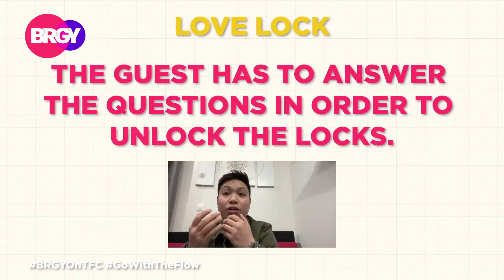G-PINOY PIPZ UNLOCKS HIS EXPERIENCE OF OWNING A BUSINESS IN PARIS, FRANCE | APRIL 8,2024 | BRGY(2/3)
How did our G-Pinoy Pipz Arrozal started building his business in Paris? Get inspired how he went with the flow to reach for his dream of having his own business through a fun 'unlocking the locks' activity.